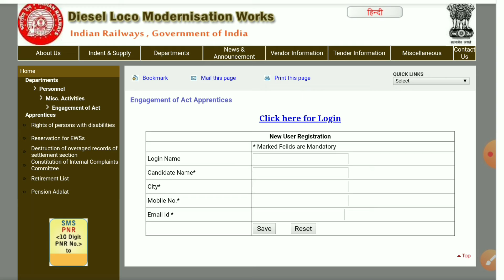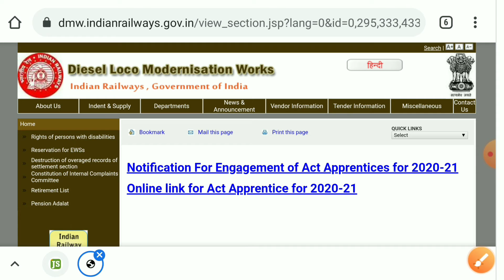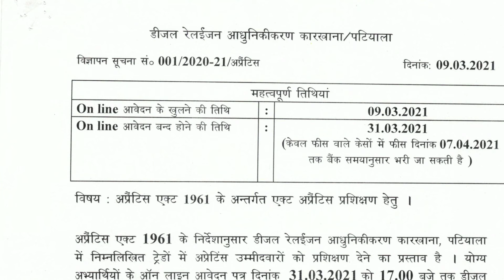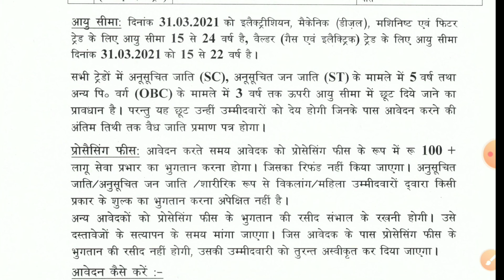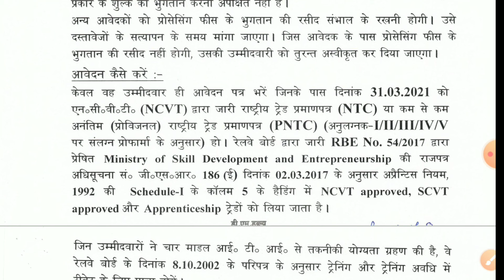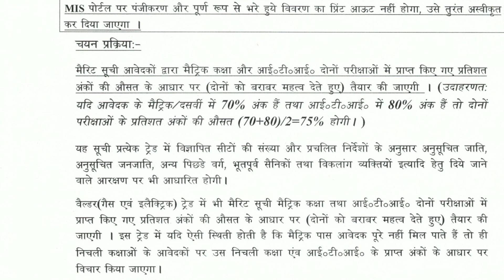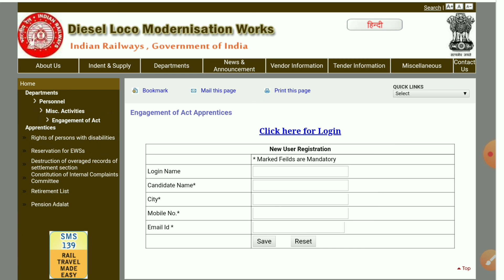ITI Railway Apprentice Recruitment DLMW 2021 || Online Apply Diesel Locomotive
Diesel Locomotive  Modernisation Works 2021
Recruitment ITI Apprentship 182 Posts
Apply online last date - 31/03/2021
Merit basis selection ...